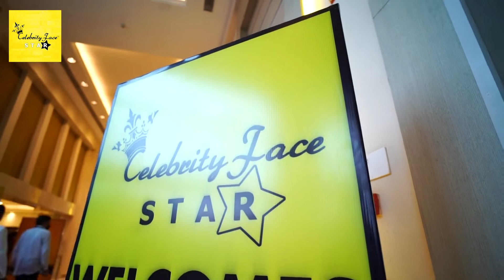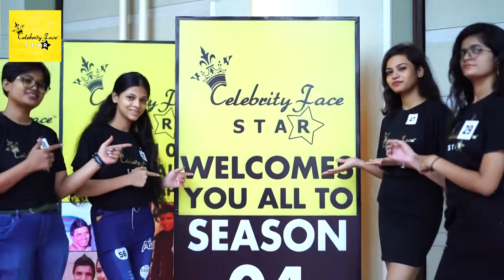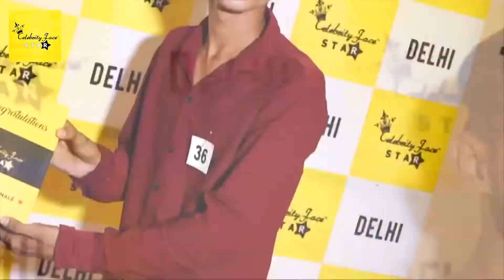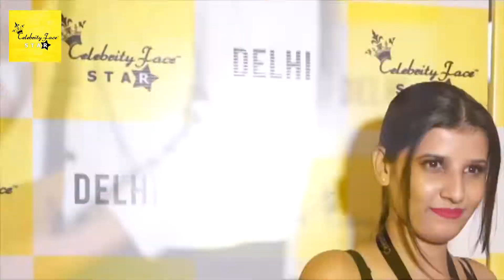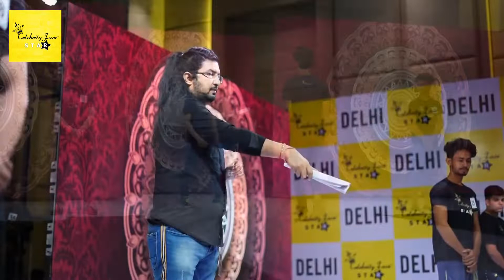Celebrity Face Star Season 04 Finale Full Coverage Video - Part 01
Watch the Celebrity Face Star Season 04 Finale Full Coverage Video - Part 01 | Celebrity Face Star

Apply for the Celebrity Face Star Audition.
WhatsApp ur 3-4 Pics & Name to